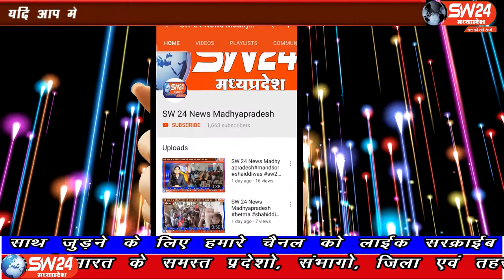SW 24 News Madhyapradesh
कोरोना संकट काल में आज स्वतंत्रता दिवस के शुभ अवसर पर स्थानीय जनपद पंचायत कार्यालय पर जनपद अध्यक्ष विजय डावर द्वारा झंडावंदन कर मुख्यमंत्री के संदेश का वाचन किया और जनपद सीईऔ द्वारा कोरोना संकट मे लोगो से सहयोग सुरक्षा के शपथ पत्र जनपद सीईऔ महेश पाटीदार द्वारा उपस्थितजनो से भरवाऐ गये। सेगाँव से संजय जायसवाल की रिपोर्ट